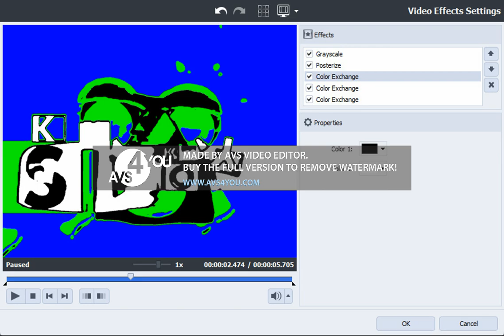Request | How to make Autovocoding Gradient Map on AVS Using Grayscale, Posterize & Color Exchange